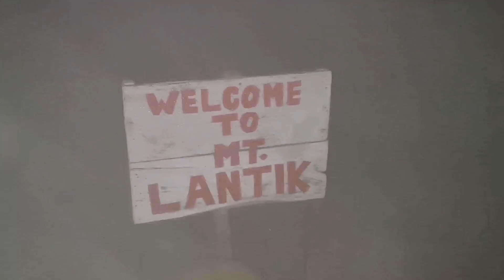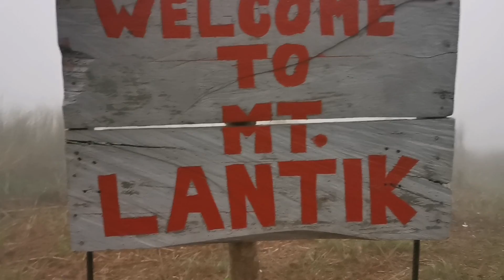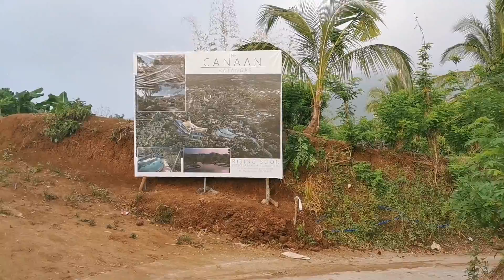Overnight Camping. | Mt. Lantik | El Talamitam Campsite